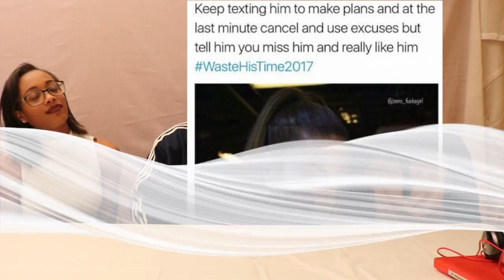Tap Out Vol. 7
TAG VIDEOS!  -